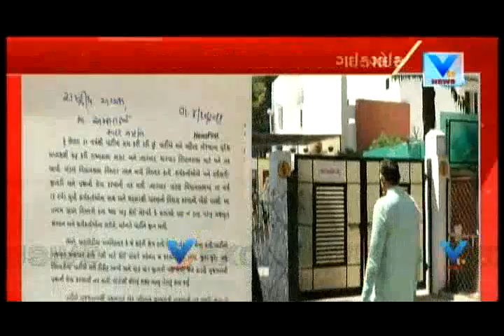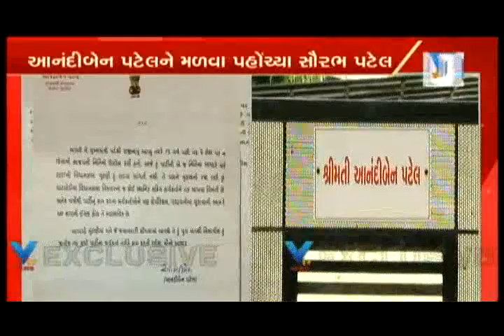BJP MLA Saurabh Patel met Ex.CM Anandiben Patel for her denial to fight Elections | Vtv News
BJP MLA Saurabh Patel met Ex.CM Anandiben Patel for her denial to fight Elections